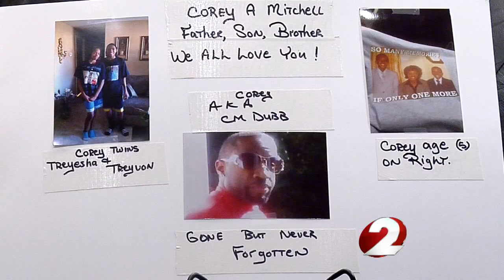Murder victim's mother speaks out for justice